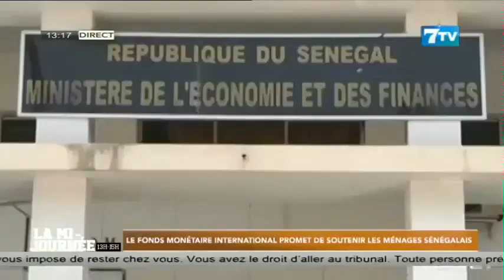Le fonds monétaire international promet de soutenir les ménages sénégalais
Extrait de la Mi-Journée du Mercredi 15 Mars 2023

7TV est une chaîne généraliste qui exploite l'infotainement avec un accent particulier sur l'information.